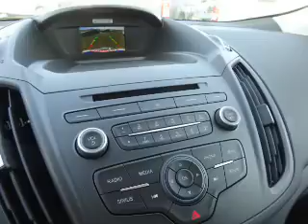2017 Ford Escape 55180 - Henderson NV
Year: 2017
Make: Ford
Model: Escape
Trim: SE
Engine: 1.5 liter 4 Cylinder EcoBoostcylinder AWD
Transmission: 6-Speed Shiftable Automatic
Color:
Mileage: 1
Address:
VIN:1FMCU9GD5HUB61197